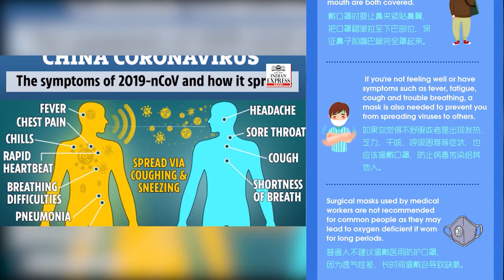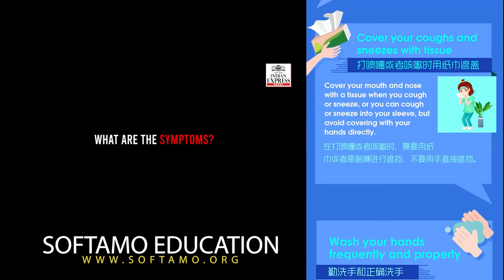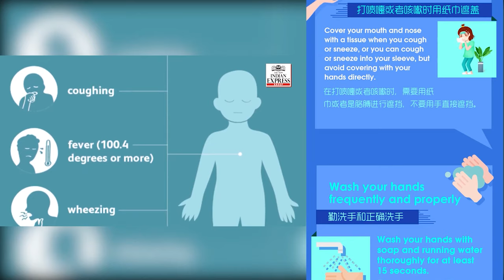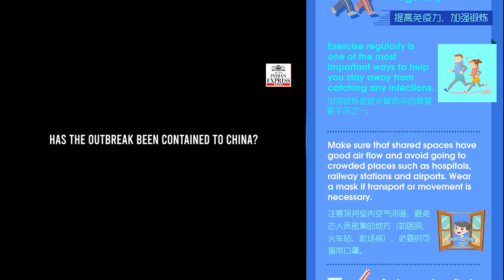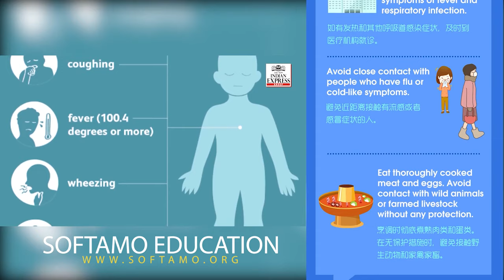China news | केसे बचें ईस महामारी सें | Corona virus | Symptoms of coronavirus | Softamo Education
China news

Hi Students

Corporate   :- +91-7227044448